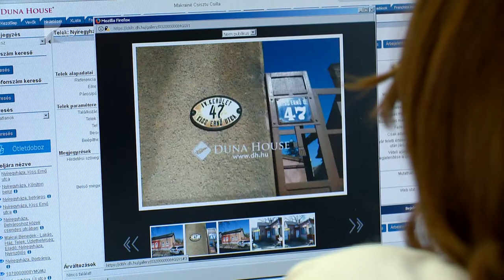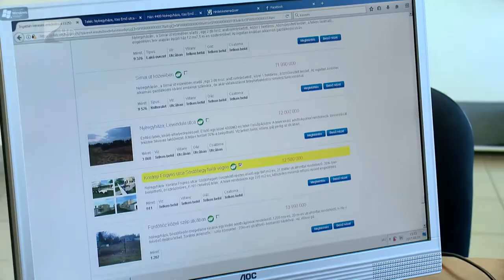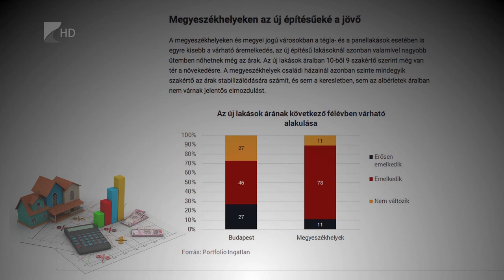Lakáspiaci helyzet - Kölcsey Tv